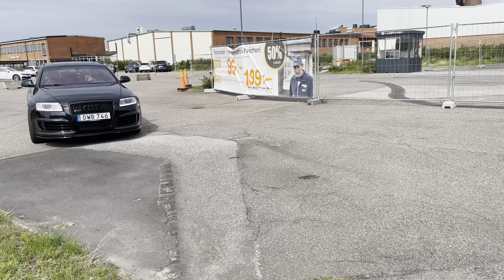Jag hittade den?! - Sveriges BÄSTA biltvätt 💦 Del 3 | Maskintvätt | Lazerwash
Jakten på Sveriges BÄSTA biltvätt startades efter att jag såg en robotliknande biltvätt på sociala medier, nu har jag hittat den i min hemstad Malmö! Häng med när jag testar om det varit värt väntan och ifall detta kan vara Sveriges bästa biltvätt!

Stort tack till:
för hjälp med vår RS6-projektbil!

🚓 HOW TO INSTALL SPACERS *WING FAIL* - ULTIMATE RS6 V10 | PT7